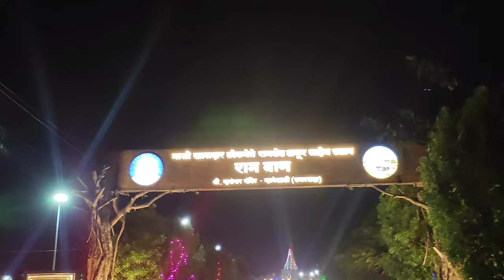उलवे नवी मुंबई मधील खुप सुंदर स्थळ🏞️ | RAMBAG GARDEN | FLAMINGO POINT | TOURIST PLACE | MARATHI VLOG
उलवे नवी मुंबई मधील खुप सुंदर स्थळ🏞️ rambagh GARDEN # FLAMINGO POINT # TOURIST PLACE # MARATHI VLOG
Address - X2CM+RW4, Ram Bagh, Ulwe, Navi Mumbai, Maharashtra 410206